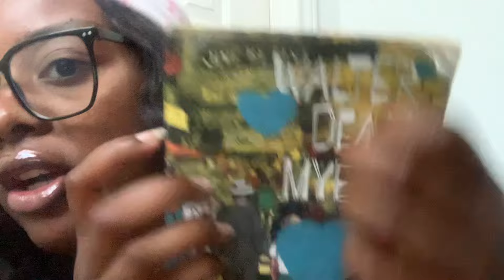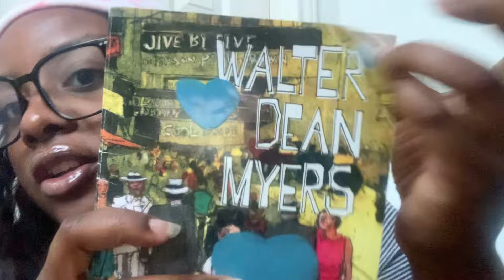FAST and CHAOTIC / look here/ don’t look here triggers (adhd asmr)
☺️ inspired by the ceri asmr